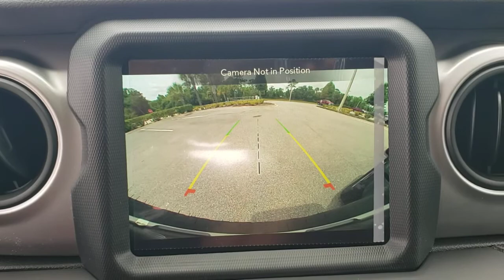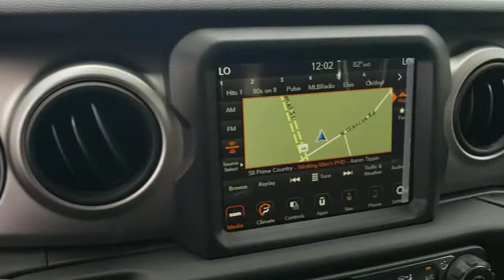2021 Jeep Wrangler New Smyrna Beach, Port Orange, Daytona Beach, Deltona, Sanford, FL W738324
Bright White Clearcoat New 2021 Jeep Wrangler available in New Smyrna Beach, Florida at New Smyrna Chrysler. Servicing the Port Orange, Daytona Beach, Deltona, Sanford, FL area.
2021 Jeep Wrangler Unlimited 80th Anniversary - Stock#: W738324 - VIN#: 1C4HJXDN8MW738324

ENGINE: 2.0L I4 DOHC DI TURBO W/ESS,GVWR: 5 400 LBS,TRANSMISSION: 8-SPEED AUTOMATIC (850RE) -inc: Anti-Lock 4-Wheel Disc Brakes,3.45 REAR AXLE RATIO,BRIGHT WHITE CLEARCOAT,BLACK 3-PIECE HARD TOP -inc: Freedom Panel Storage Bag Rear Window Defroster Rear Window Wiper/Washer No Soft Top,QUICK ORDER PACKAGE 22Q 80TH EDITION -inc: Engine: 2.0L I4 DOHC DI Turbo w/ESS Transmission: 8-Speed Automatic (850RE) Speed Sensitive Power Locks Leather Wrapped Steering Wheel Body Color Fender Flares Front 1-Touch Down Power Windows Jeep 80th Anniversary Console Badge 7.0 Touchscreen Display Annodized Gunmetal I/P Bezels Jeep 80th Anniversary Badges Jeep 80th Swing Gate Plaque Security Alarm Berber Floor Mats w/80th Anniversary Tag 8.4 Radio & Premium Audio Group (DISC) Emergency/Assistance Call Rear View Auto Dim Mirror Automatic Headlamps 220 Amp Alternator Light Tungsten Interior Accents Google Android Auto Selectable Tire Fill Alert SiriusXM Radio Service For More Info Call USB Host Flip Integrated Center Stack Radio Air Conditioning w/Auto Temp Control Apple CarPlay Air Filtering GPS Antenna Input Cluster 7.0 TFT Color Display Power Heated Mirrors Daytime Running Lamp System Body Color/Accent Color Grille Gray/Black Trail Rated,BLACK CLOTH BUCKET SEATS W/80TH ANNIVERSARY TAG,Turbocharged,Four Wheel Drive,Power Steering,ABS,4-Wheel Disc Brakes,Brake Assist,Brake Actuated Limited Slip Differential,Tires - Front All-Terrain,Tires - Rear All-Terrain,Conventional Spare Tire,Tow Hooks,Tow Hooks,Intermittent Wipers,Variable Speed Intermittent Wipers,Privacy Glass,Rollover Protection Bars,Convertible Soft Top,Fog Lamps,AM/FM Stereo,Satellite Radio,Requires Subscription,MP3 Player,Steering Wheel Audio Controls,Auxiliary Audio Input,Satellite Radio,Requires Subscription,Premium Sound System,Bluetooth Connection,Cloth Seats,Bucket Seats,Driver Adjustable Lumbar,Driver Adjustable Lumbar,Pass-Through Rear Seat,Rear Bench Seat,Adjustable Steering Wheel,Trip Computer,Keyless Start,Cruise Control,Trip Computer,Engine Immobilizer,Traction Control,Stability Control,Traction Control,Front Side Air Bag,Tire Pressure Monitor,Driver Air Bag,Passenger Air Bag,Passenger Air Bag Sensor,Child Safety Locks,Back-Up Camera,Quick Order Package 22Q 80th Edition (DISC),3.45 Rear Axle Ratio,Wheels: 17 x 7.5 Black Steel Styled,Cloth Low-Back Bucket Seats,Normal Duty Suspension,Radio: Uconnect 3 w/5 Display,Black 3-Piece Hard Top,Technology Group,Aux Battery,Stop-Start Dual Battery System,Non-Lock Fuel Cap w/o Discriminator,4-Wheel Disc Brakes,Seat Upholstery: cloth,Electronic Stability Control,Front Bucket Seats,ParkView Rear Back-Up Camera,Tachometer,ABS brakes,AM/FM radio,Brake assist,Delay-off headlights,Driver door bin,Driver vanity mirror,Dual front impact airbags,Dual front side impact airbags,Front anti-roll bar,Front fog lights,Front reading lights,Integrated roll-over protection,Low tire pressure warning,Occupant sensing airbag,Outside temperature display,Passenger door bin,Passenger vanity mirror,Power steering,Radio data system,Rear anti-roll bar,Rear reading lights,Speed control,Split folding rear seat,Steering wheel mounted audio controls,Telescoping steering wheel,Tilt steering wheel,Traction control,Trip computer,Variably intermittent wipers,8 Speakers,Compass,Front Center Armrest w/Storage,Air Conditioning